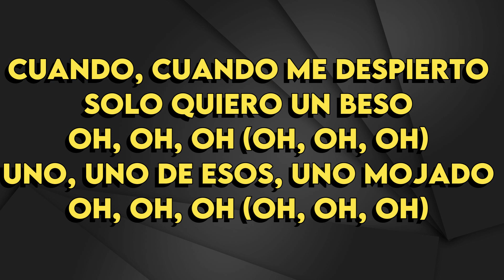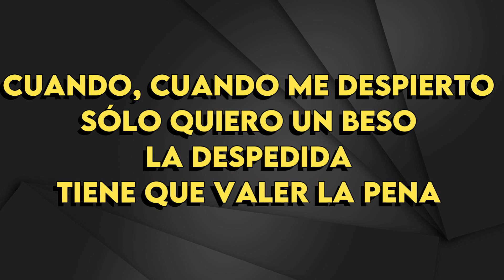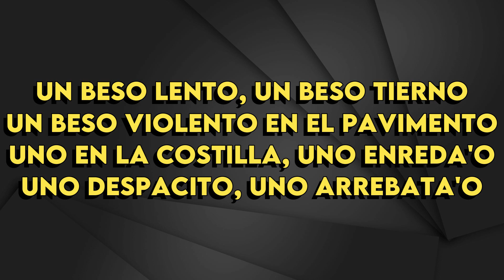Mon Laferte - El Beso - Karaoke Instrumental - Bajo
Mon Laferte
El Beso - Karaoke Instrumental
Tono Bajo  (leer 👇🏻👇🏻👇🏻)
Key: Gm